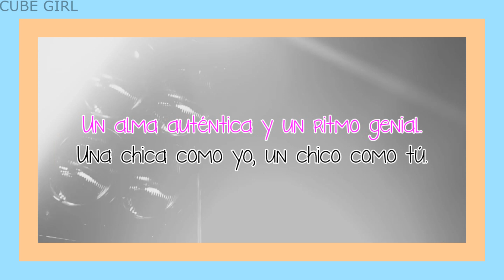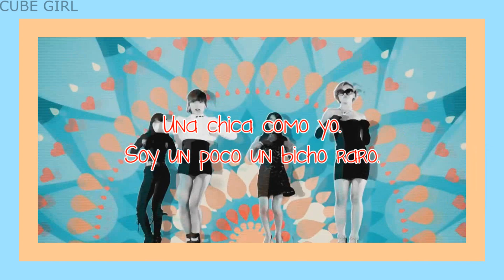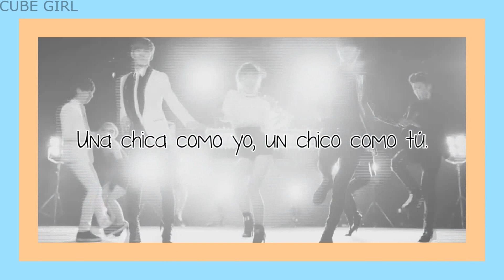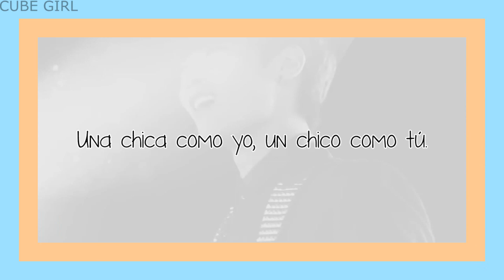Peppermint Chocolate (ft Wheesung) | MAMAMOO & K.Will | Sub Español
· Canción: Peppermint Chocolate (ft Wheesung)
· Artistas: MAMAMOO & K.Will
· Single: Peppermint Chocolate
· Año: 2014

Solar (verde) - líder, vocalista principal y bailarina
Moonbyul (amarillo) - vocalista, rapera principal y bailarina principal
Wheein (azul) - vocalista y bailarina
Hwasa (rojo) - maknae, vocalista, rapera y bailarina
K.Will (morado) - vocalista
Wheeseung (rosa) - vocalista y rapero